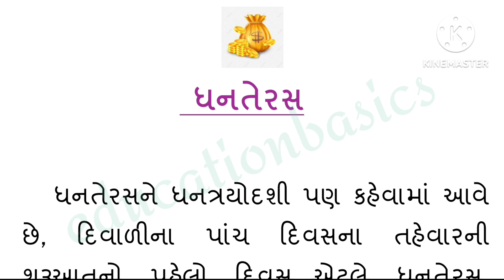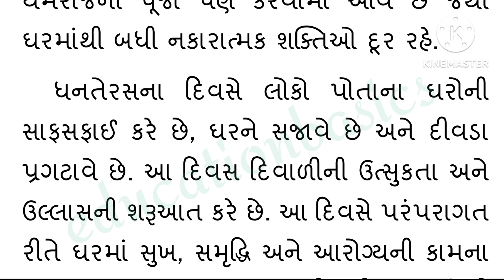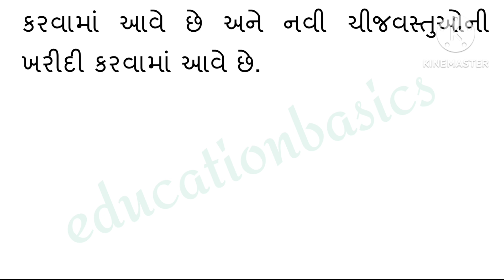ધનતેરસ નિબંધ Gujarati Essay On Dhanteras |Gujarati Nibandh Dhanteras | Dhanteras Nibandh Gujarati Ma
ધનતેરસ નિબંધ
Gujarati Essay On Dhanteras
Gujarati Nibandh Dhanteras
Dhanteras Nibandh Gujarati Ma